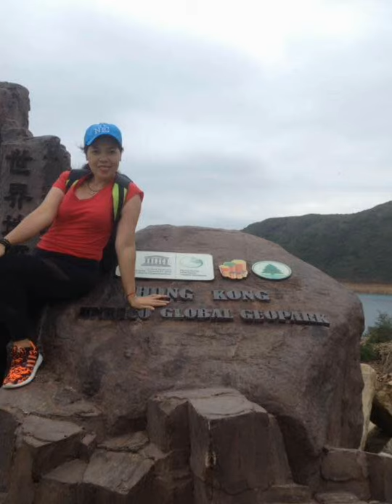Hong kong UNESCO Global Geopark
Hike for a cause